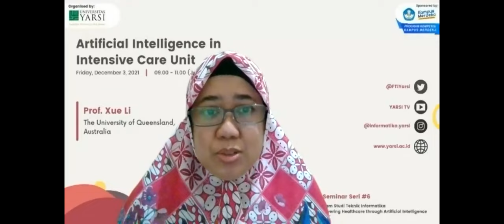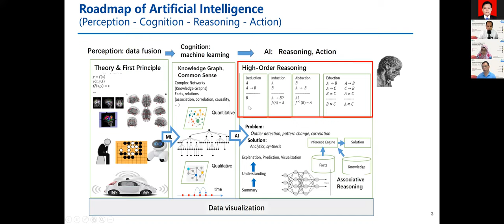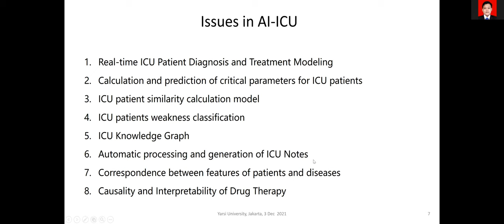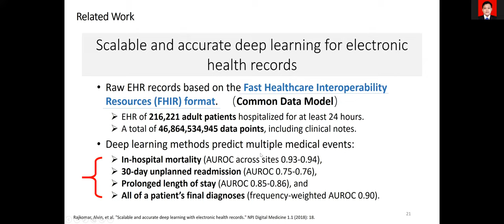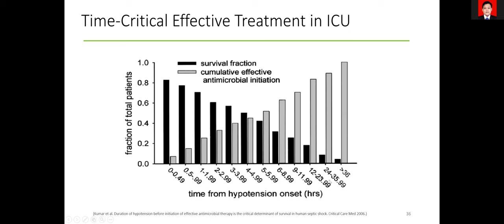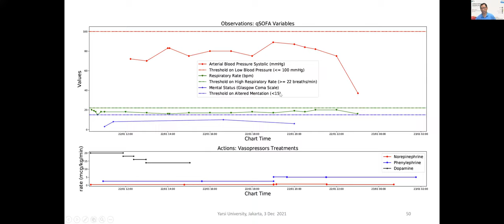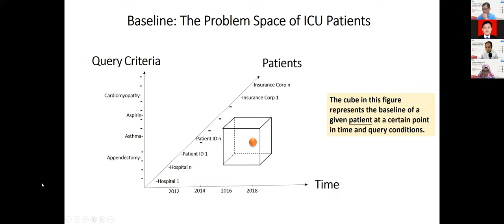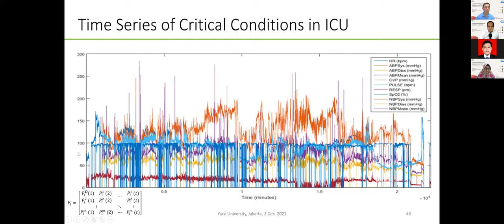AI Seminar Seri #6: Artificial Intelligence in Intensive Care Unit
Prodi Teknik Informatika Universitas YARSI proudly presents AI Seminar Seri 6. This seminar is one of Program Kompetisi Kampus Merdeka (PKKM) funded by DIKTI, Kemendikbudristek, RI.

We explore the state of the art of artificial intelligence applications in the intensive care unit with our guest speaker:

🗣 Prof. Xue Li (University of Queensland, Australia)

⏰ 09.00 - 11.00 AM (Jakarta Time, GMT+7)
via Zoom

Prodi Teknik Informatika Universitas YARSI
Empowering Healthcare through Artificial Intelligence